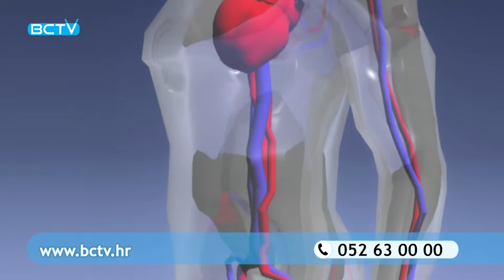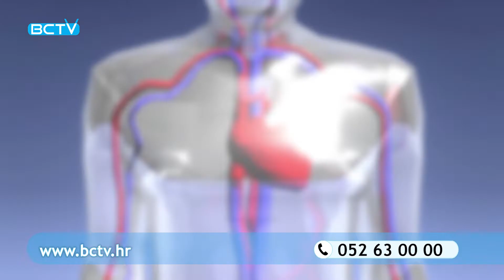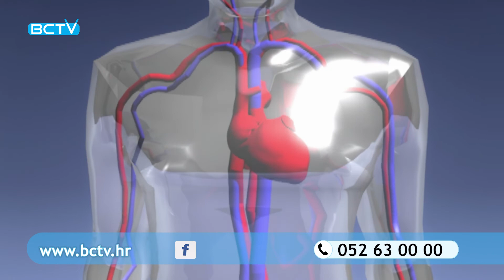Active Posture | BCTV Hrvatska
Pojas za leđa – Active Posture

Pojas za leđa – Posture je prsluk za muškarce i žene koji popravlja držanje i ublažava nakupljenu napetost. Idealan je za ljude koji provode mnogo vremena za radnim stolom ili volanom.

Može se neprimjetno koristiti ispod odjeće, a osoba automatski izgleda viša, vitkija te ima ispravno držanje.

Pojas oko struka podržava mišiće trbuha i drži kralježnicu ravnom, poravnava kralješke i otvara prsa prema van. Naramenice izvlače ramena unazad te tako popravljaju loše držanje koje je uobičajeno nakon nekoliko sati sjedenja, kuhanja, pranja podova, peglanja, vožnje ili čak slanja SMS poruka!

Pojas za leđa – Posture koristi tehniku magnetne terapije uz pomoć 12 stalnih magneta koji su strateški smješteni na prsluku (gornji dio leđa i križa) kako bi pomogli s:

- Opuštanjem mišića
- Ublažavanjem napetosti i stresa
- Ispravljanjem držanja

Pojas za leđa – Posture izrađen je od kvalitetnih materijala koji garantiraju čvrstoću i trajnost. Toliko je čvrst da podržava i strojno pranje.

Sastav:

- 70% neopren
- 30% poliester